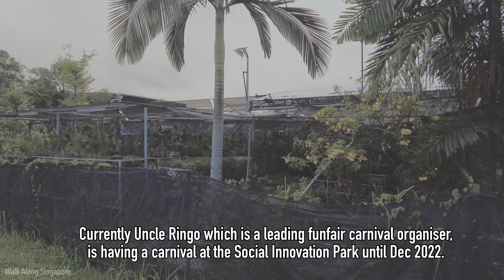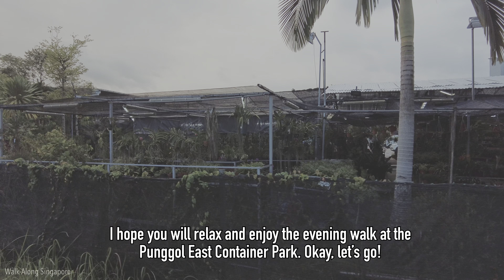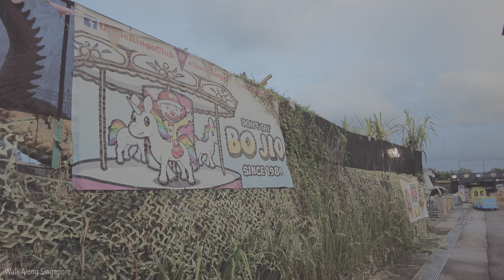🇸🇬 Evening Walk in Punggol Container Park, Uncle Ringo Carnival | Singapore City Tour 2022 [4K HDR]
Hello everyone!
My name is CF. We will be having a walking tour at Punggol Container Park, which is located in the North East Region of Singapore. We start the walk outside Riviera LRT station and we will enter the Social Innovation Park where the Punggol Container Park is. Currently Uncle Ringo which is a leading funfair carnival organiser, is having a carnival at the Social Innovation Park until Dec 2022. I hope you will relax and enjoy the evening walk at the Punggol Container Park. Okay, let's go!

For the best viewing experience, please view the video on a supported HDR device such as the YouTube app on HDR TVs, mobile devices/tablets with an HDR display, or PCs with HDR graphics support and an HDR display.

➡️ Walk Timestamps:

00:00 Today's Highlight
02:02 Starting the walk outside Riviera LRT station
03:22 Social Innovation Park
06:30 Uncle Ringo Carnival
14:58 Punggol Container Park
17:31 Tebing Lane restaurants
25:35 Punggol Promenade Riverside Walk

➡️ How to get to Punggol Container Park:

Take a train to Punggol MRT station, then change to Punggol LRT Line (East Loop) and alight at Riviera LRT station

Punggol MRT station (NE17)(Mass Rapid Transit) on the North East Line
Riviera LRT station (PE4)(Light Rail Transit) on Punggol LRT Line (East Loop)

➡️ Place Intro of Punggol Container Park (official name: Social Entrepreneurship and Eco-park Development (SEED))

The inclusion of 7 container restaurants in SEED was more than just to provide an F&B element in the park. It is in itself a prototype and showcase of a sustainability solution and a social business model. Being the first container restaurant enclave in Singapore, it shows how out-of-use shipping containers can find place in the daily lives of people through their culinary pleasures.

The above links contain affiliate links, which means that if you click on one of the product links, I'll receive a small commission from your purchase at no extra cost to you.